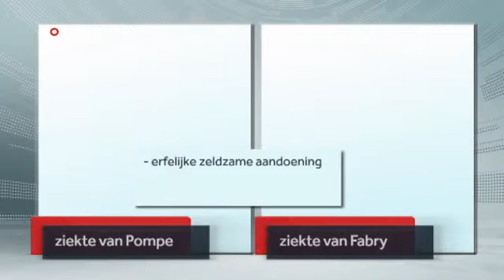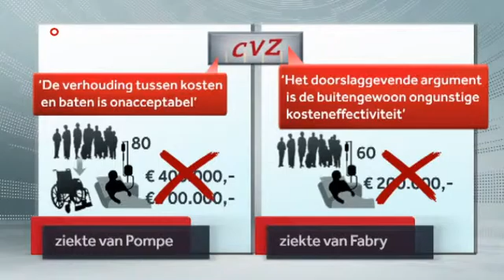Vergoeding medicijnen zeldzame ziektes mogelijk geschrapt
NOS Journaal over CvZ